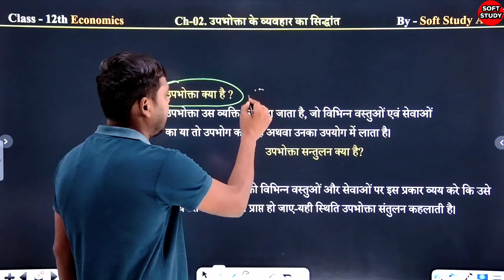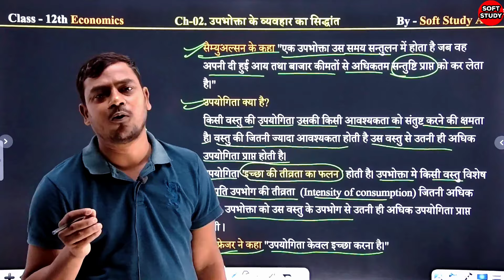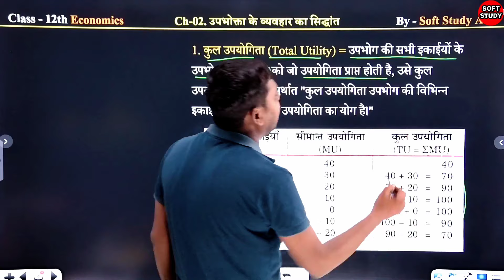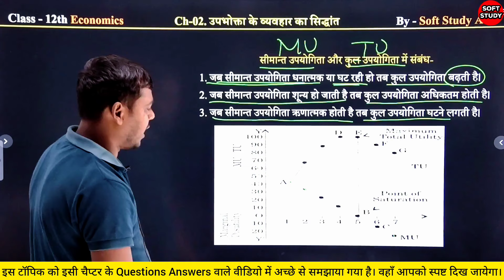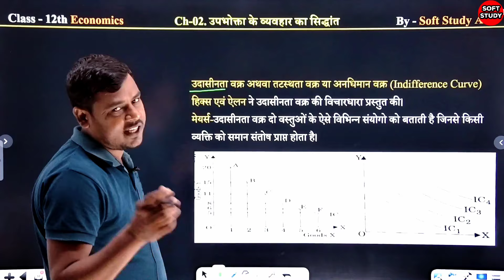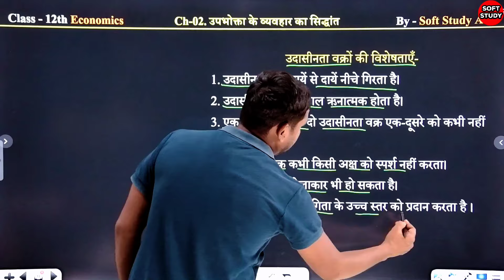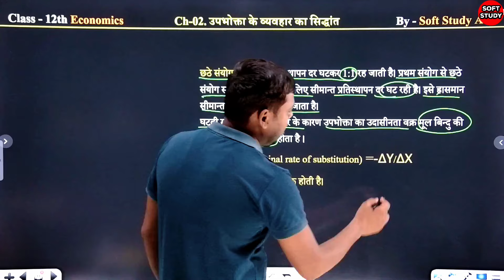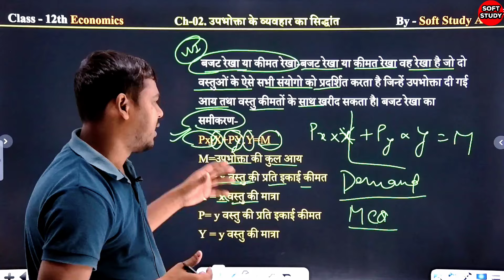पाठ-02. उपभोक्ता के व्यवहार का सिद्धांत।Economics Class 12th Chapter 2 Detail Discussion NCERT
class 12th economics chapter 2
class 12th economics chapter 2 indian economy
class 12th economics chapter 2 in hindi
class 12th economics chapter 2 macroeconomics
class 12th economics chapter 2 microeconomics
class 12th economics chapter 2 theory of consumer behaviour
class 12th economics chapter 2 one shot
class 12th economics chapter 2 indian economy 1950 to 1990
class 12th economics chapter 2 question answer
class 12th economics chapter 2 some basic concepts of macroeconomics
economics class 12th chapter 2
economics class 12th chapter 2 in hindi economics class 12th chapter 2 hindi medium